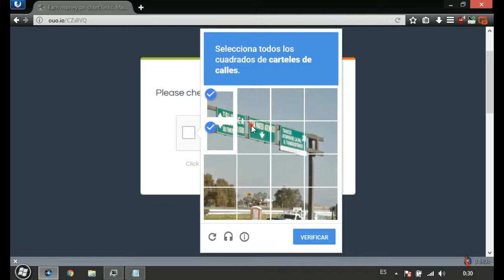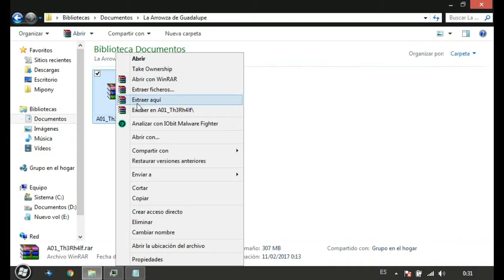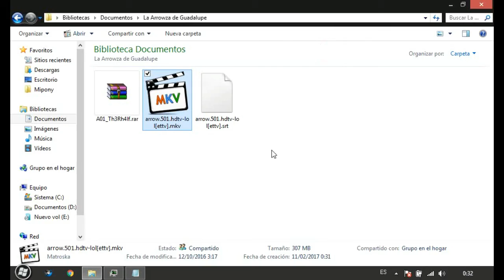Descargar Arrow[S05 18/??]/Supergirl[S02 10/??] [2017] [Actualizado]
Puede pasar con confianza xD

Los demás capítulos estan subiéndose, paciencia!